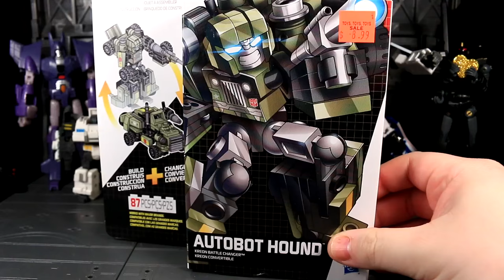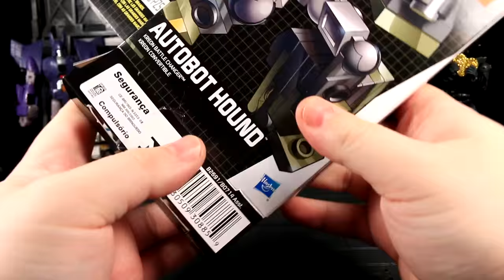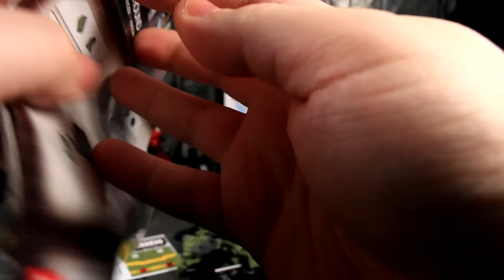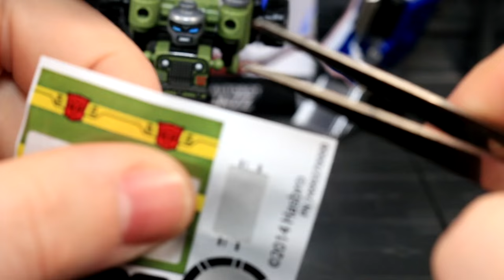KRE-O Hound Kreon Battle Changer - V-Build 88 - Nov 29 2015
Once again, the unexpected KRE-O experience kicks off another V-Build livestream.